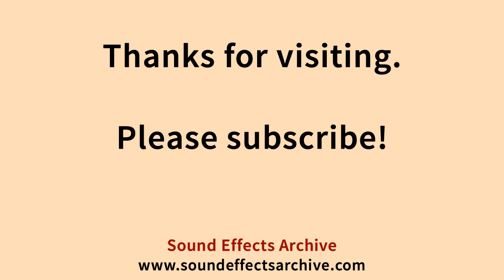Sneaker Walk Concrete Sound Effect - Royalty Free